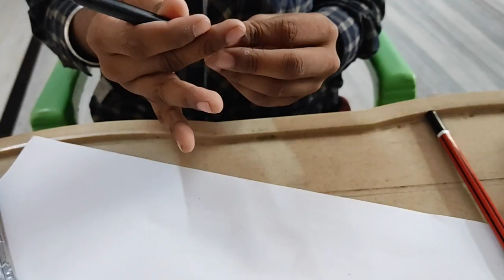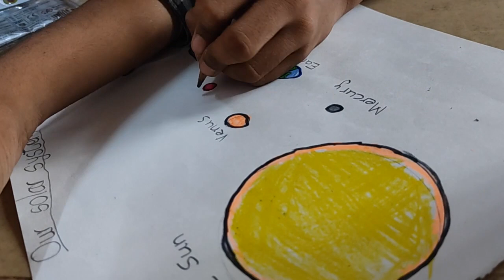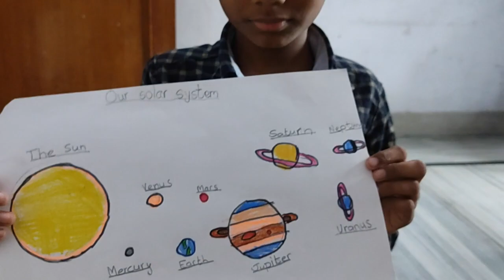Solar System Explained and Drawn by Master Ajitesh